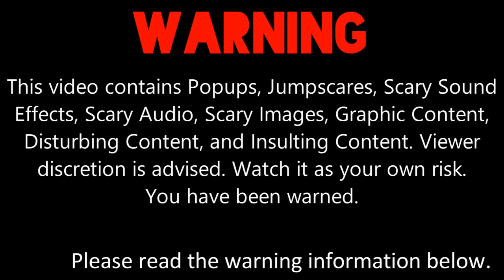Ashley Robinson Error [Part 12]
Part 12 is here with her Scary Hell Mode, Her Nightmare.EXE Mode, Dark Gray Fire Background, Sonic.EXE Background, Mortified Drip Font, and Flavors Font! Part 13 is currently building... It will premiere on the 28th of November, 2021, and 5:00 A.M.

Please read the description and my 4 notes carefully before commenting and give me some speeches!

Note 1: What can I make Ashley Robinson and Mavery say at 30-21 Chances?

Note 2: This is what I've remembered on Ashley Robinson Error [Part 13]. Please read the predictions carefully before commenting and give me some speeches!

Predictions for Part 13:
Timer Reductions
30 & 29 Chances: 1 Day
28 & 27 Chances: 20 Hours
26 & 25 Chances: 16 Hours
24 & 23 Chances: 12 Hours
22 & 21 Chances: 10 Hours
Modes:
30-26 Chances: Devil.EXE (Subtitles Activated)
25-21 Chances: Demon (Only 1 Head/Subtitles Activated)
Background:
30-26 Chances: Tails Doll
25-21 Chances: Giygas
Font:
30-26 Chances: GoreFont
25-21 Chances: Needleteeth Creepy
Subtitle Font:
30-26 Chances: Creepygirl
25-21 Chances: PR Celtic Narrow
Actions Done:
30th Chance: Mavery changes the error title to "Preposterous Error" [31]
29th Chance: Mavery zaps Ashley Robinson with an Elemental Taser just like Vlad used it on Barney Error 100 (TSDLAVSBEITG) [Part 60], and then Ly.EXE Jumpscare occurs [32]
27th Chance: Mavery crosses Ashley Robinson out [33]
24th Chance: Mavery messes up with Ashley Robinson's Entire Error, and then Evil Christine Bugeja Jumpscare occurs [34]
23rd Chance: Mavery tells Diana from Animal Crossing to say any bad things to Ashley Robinson, and then Scary Elster Jumpscare occurs [35]
22nd Chance: Mavery freezes Ashley Robinson with an Elemental Taser, and then WindowsPrincessPrecureFan9000.EXE Jumpscare occurs [36]
Non-actions Done:
22nd Chance: Mavery tells Ashley Robinson to think about her Elemental Taser
21st Chance A: Mavery talks about her Elemental Taser
21st Chance B: Mavery asks Ashley Robinson about "Who's Jessica Andrews?"

Note 3: Don't forget to give me some pitches for her Devil.EXE Mode and Demon Mode!

I can also do MEBEM759's BE Speech Giving Channel and stuff. (MediaEtherealBarneyErrorMaster759 (is back.)), Leighton Beale, Thomas Hager, @uploadafterytdeletesmyaccount9, @DaytonAnim735, @OctaviusticXGM6237, @Crimsonsonic09, @6890chris, @bradbartley2825, and @thevybergamer_'s speeches for Ashley Robinson Error [Part 13].

Extra Note: According to MEBEM759's BE Speech Giving Channel and stuff. (MediaEtherealBarneyErrorMaster759 (is back.)), First terms are overused right nowadays. Also, credit to @CutePrincessPrecurefanOnHiatus for Penelope Taylor's .EXE Mode.